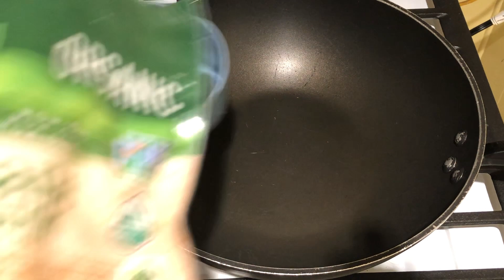Making Balushahi at Home! | Pakistani Mom In USA